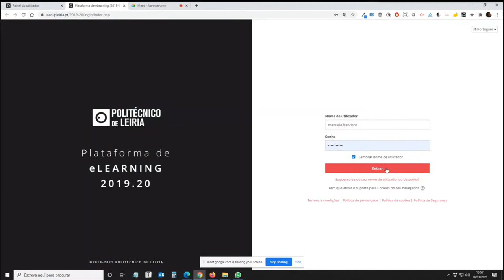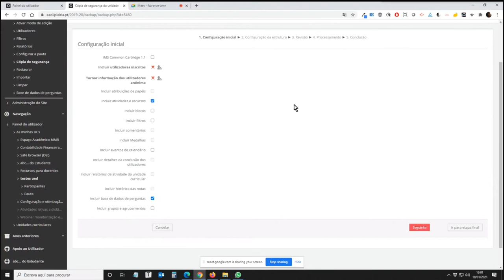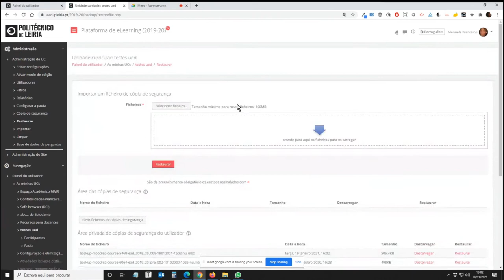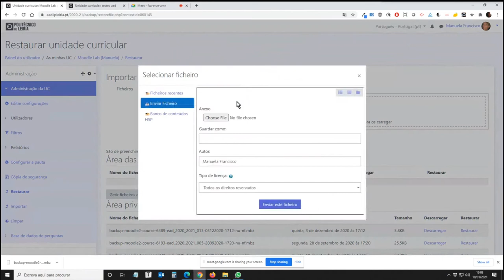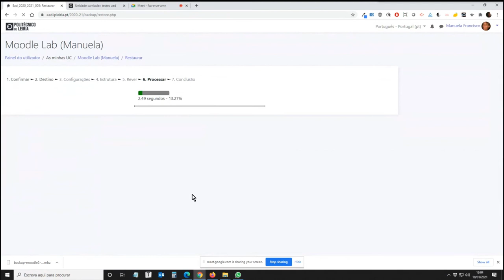Importar perguntas de ano letivo anterior